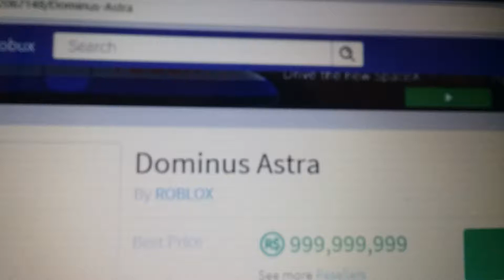Dominus Astra at 999,999,999 robux